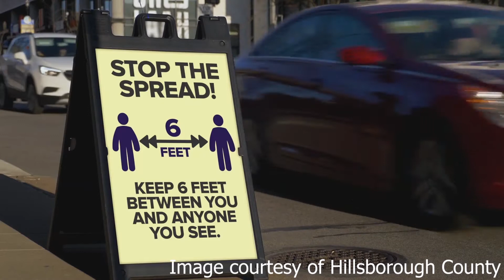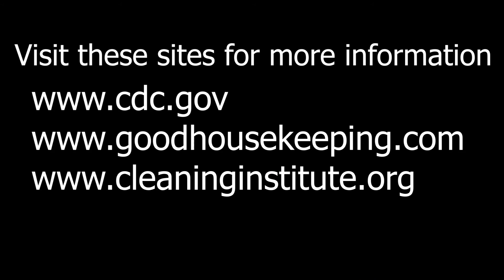Sanitation Tips Gioninhio Felix RTV 2510